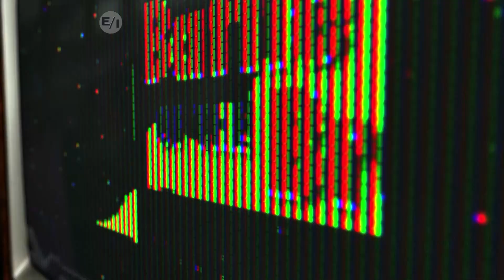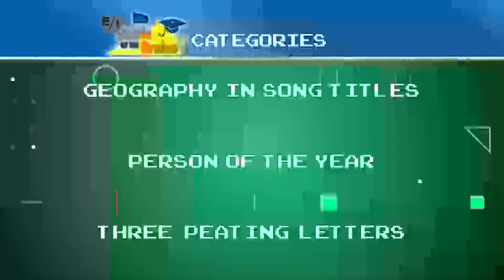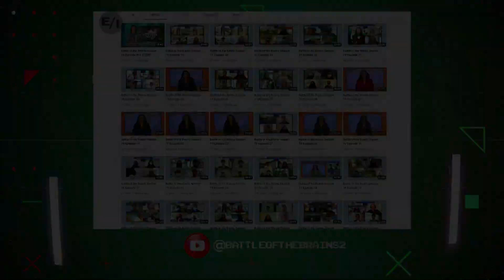Battle of the Brains Season 20 Episode 30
Cave Spring vs. L.C. Bird